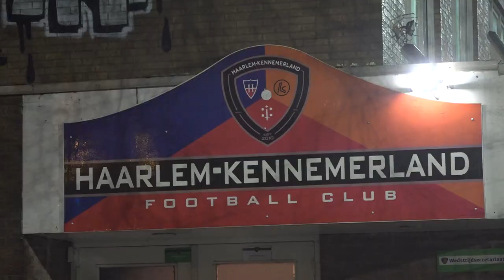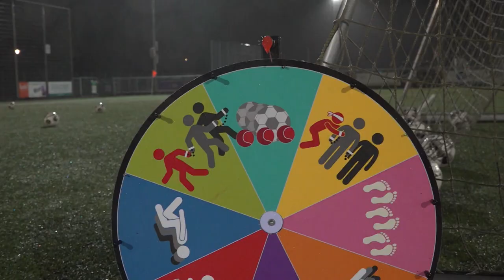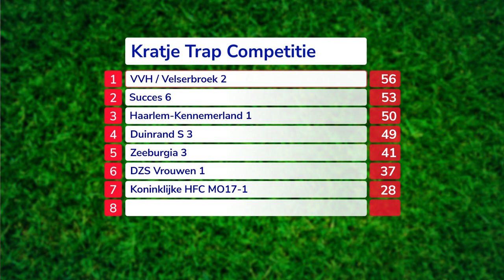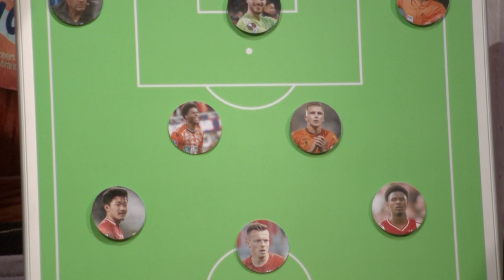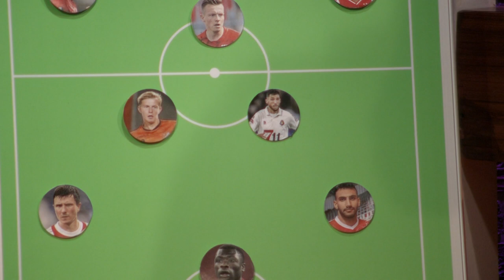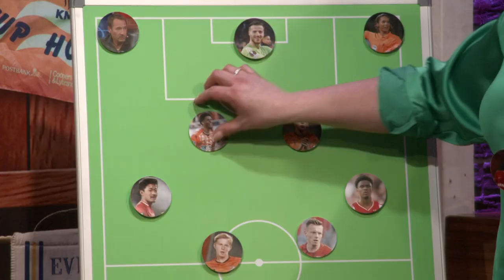De Aftrap Afl. 98. (Peter Hofstede en Pieter Visscher)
Vrijdag 23 februari 2024: Dit keer zijn Peter Hofstede en Pieter Visscher te gast.

Peter Hofstede groeide op in het Gelderse Oosterbeek en kwam uit voor de plaatselijke OVC ’85. Op 23-jarige leeftijd werd de voormalige spits ingelijfd door Eerstedivisionist De Graafschap. Daarna zou hij nog uitkomen voor Roda JC, FC Utrecht, Helmond Sport, FC Emmen en ADO Den Haag. Tegenwoordig is Hofstede technisch manager bij de Keukenkampioendivisieclub Telstar.​

Pieter Visscher is redacteur/journalist/copywriter en werkt voor het Nieuwsblad van Alkmaar. Hij zit al ruim twintig jaar op de perstribune bij AZ. Hij volgt AZ op de voet met een kritische blik, maar de club uit Alkmaar zit ook in zijn hart. Verder schrijft hij ook (festival)recensies voor de website van Pinguin Radio, het grootste alternatieve radiostation van Europa.